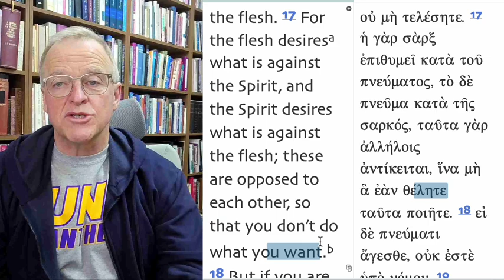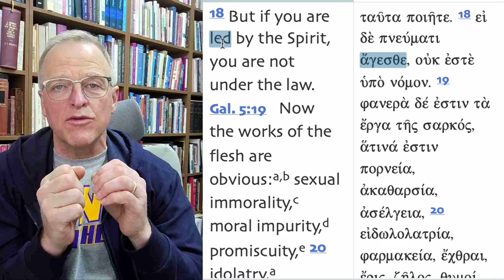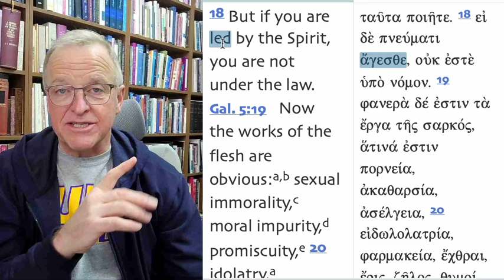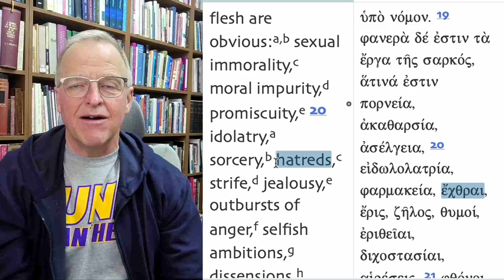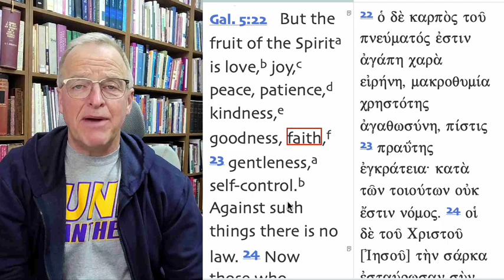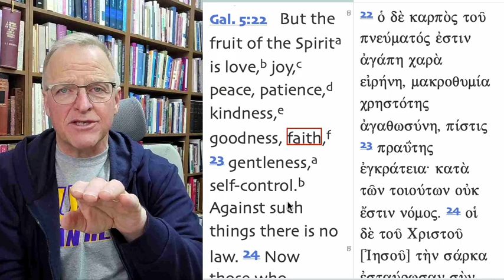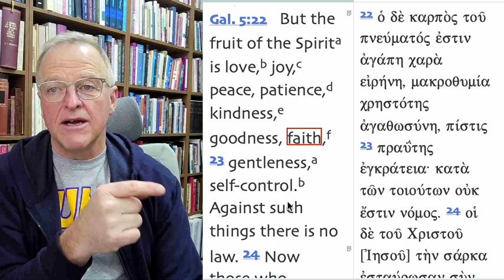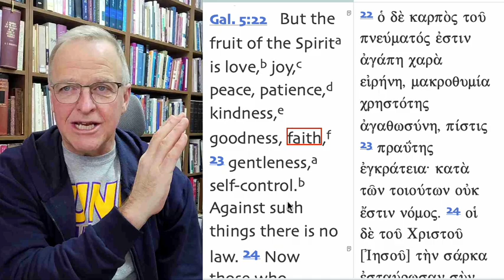Getting Along #39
The works of the flesh do not promote unity between believers. The fruit that the Spirit produces in us does.